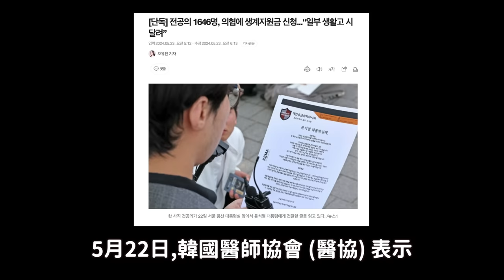面臨經濟困境的1,646名韓國罷工住院醫師們..申請緊急補助金｜DenQ